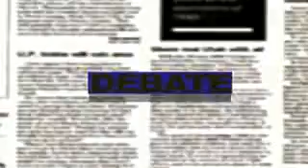Opinião e Debate 097 - Edição 30 de novembro de 2011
Gravação do programa 96 opinião e debate da Infinite Tv, gravado em 30 de novembro de 2011, participação, Roger Lemos e Chicão